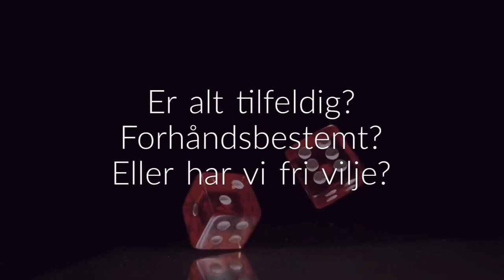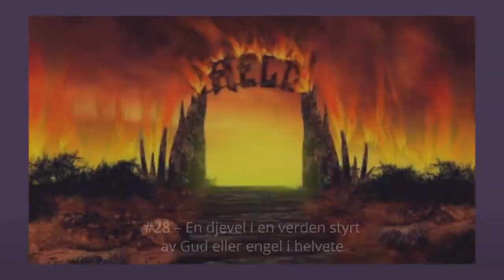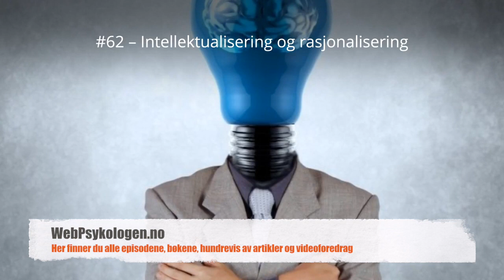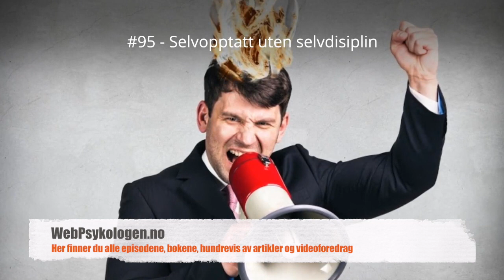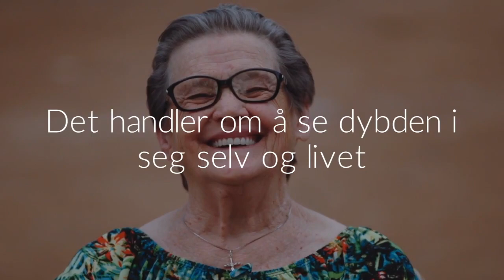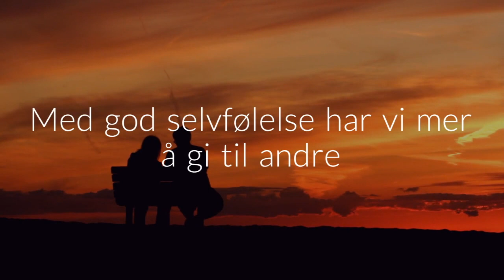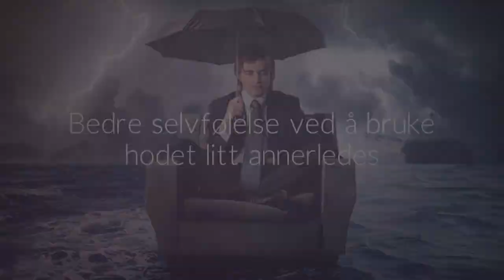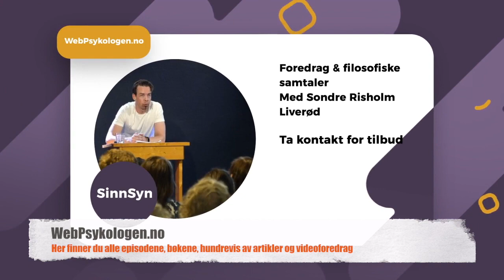#37 – Jeg HATER min smarttelefon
I denne episoden skal du nok en gang få være med til Universitetet i Agder hvor jeg snakker om barns utvikling og relasjonen mellom foreldre og barn. Danile Stern er blant dagens teoretikere, og jeg kommer til å reflektere rundt møte mellom barnet og omsorgspersonen, og ikke minst hvordan dette møte er livsviktig for barnets psykologiske utvikling.

I denne episoden begynner jeg imidlertid med å snakke litt om meg selv og omsorg for barn. Som de fleste fedre prøver jeg å være en god pappa. Jeg har tre barn, og jeg gjør så godt jeg kan, men smarttelefonen har vist seg å være en overraskende utfordring.